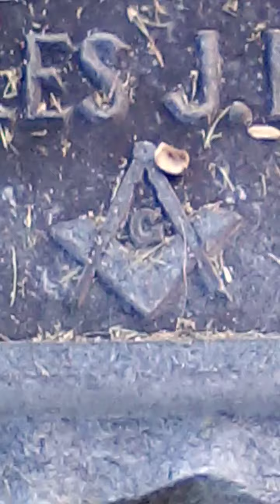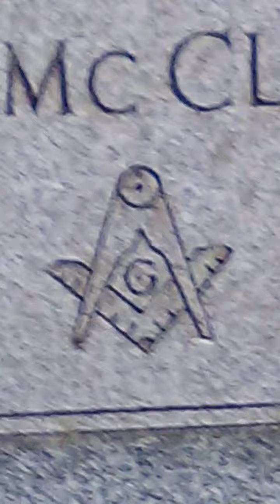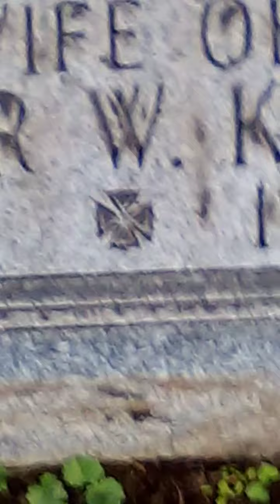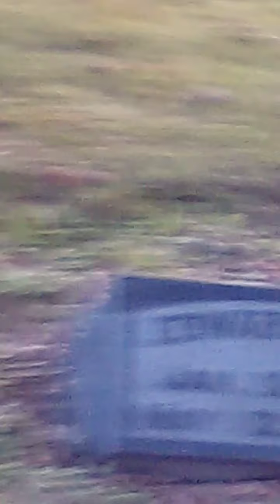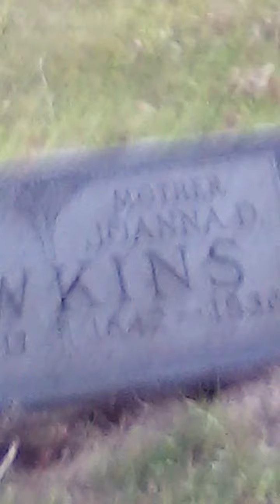Satanist and witches run Society PT 2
Art and entertainment